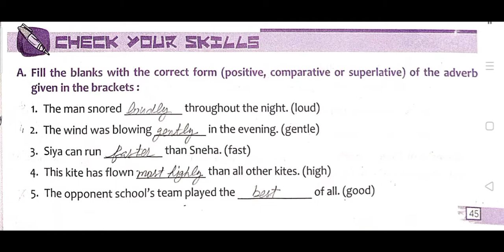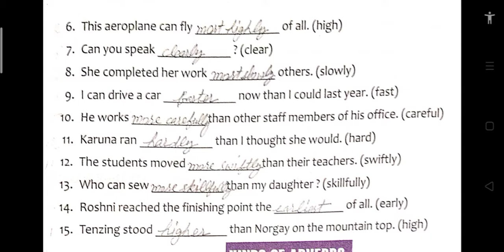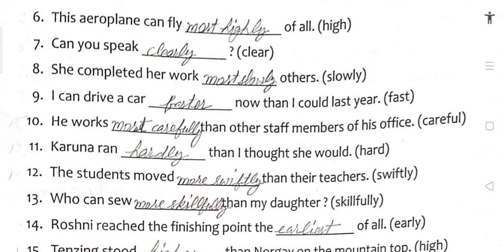Class- 7th English Grammar Chapter- 9 (Adverbs) Exercise- A (Solved)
Adverbs Class-7th Radiant Grammar